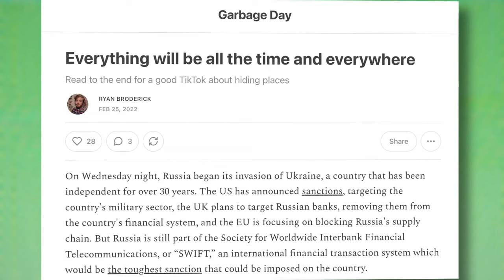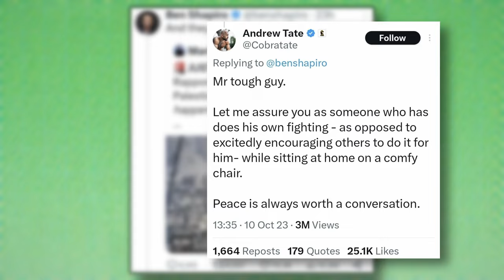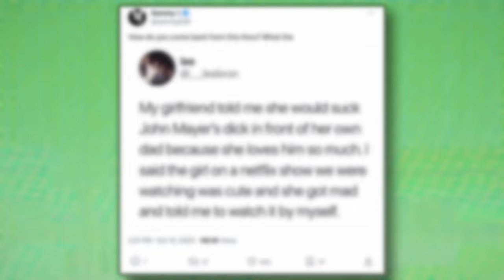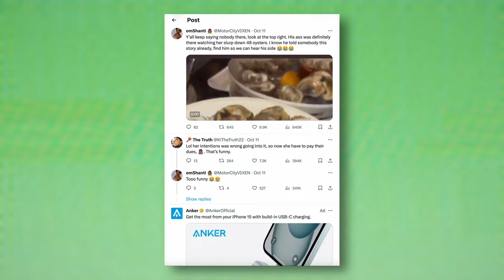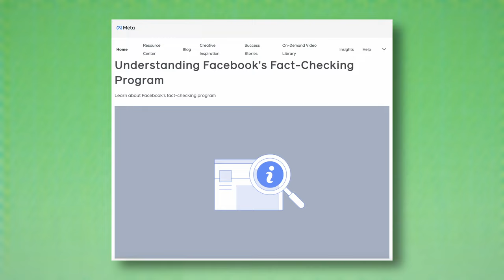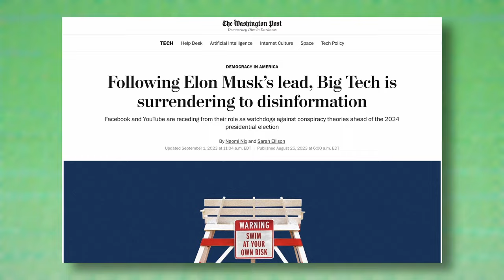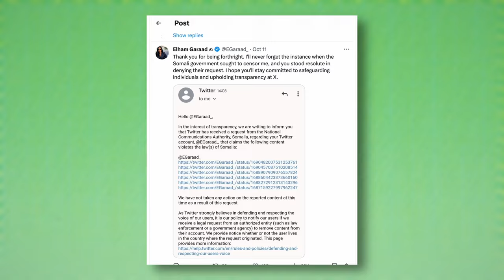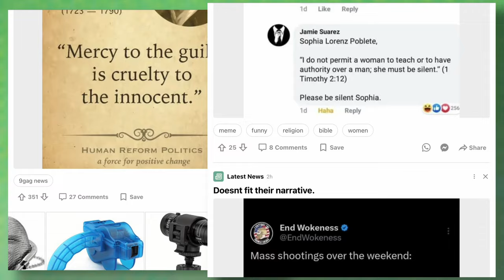I Think Twitter Is Finally Dead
This month marks the one-year anniversary of Elon Musk buying Twitter. He took on billions of dollars in debt, broke its core features, and renamed it X. It think it's finally time to face facts: Twitter is over. Even if we aren't ready to admit it yet.

0:00 The latest
0:42 Ukraine and Russia vs Israel and Palestine
2:30 Viral meme dumps
5:42 How online moderation started
8:32 So what? What's the big deal?
10:32 Twitter is 9gag now